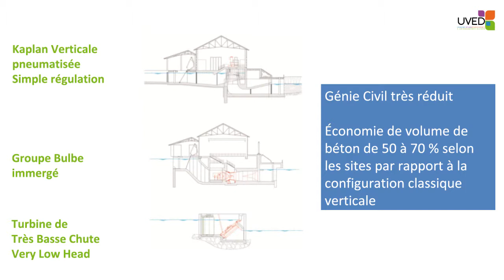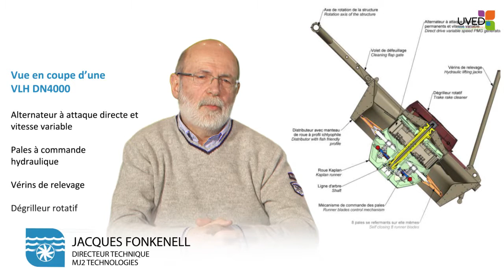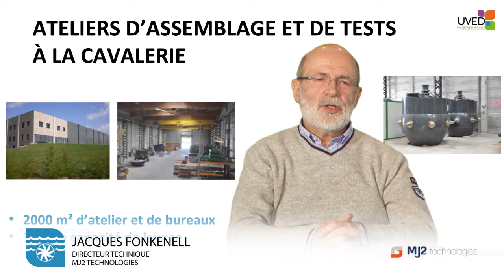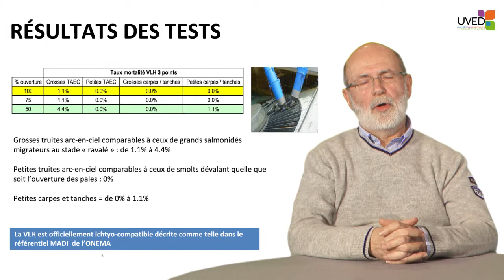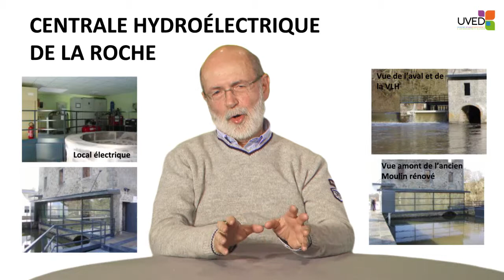La turbine VLH : un nouveau concept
Dans cette vidéo, Jacques Fonkenell présente la turbine très basse chute, dite "VLH". Il évoque le fonctionnement de cette technologie, les conditions de son utilisation, son impact sur la faune aquatique et enfin son potentiel de développement en Europe et dans le monde.